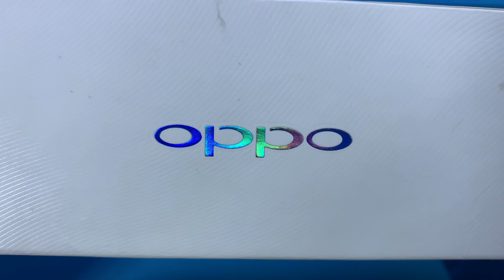Oppo AX7 Ekran Değişimi 🇹🇷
Oppo AX7 ekranı kırıldı ise, profesyonel OPPO teknisyenlerimiz tarafından ekran değişimi yapılmasını sağlayabilirsiniz.

Adres: Fahrettin Kerim Gökay Caddesi No:33 Kadıköy / İstanbul

"Oppo AX7 ekran değişimi" hakkında aklınıza takılan bütün soruları, müşteri temsilcisi hattımızı arayarak ya da yorum alanından yazarak sorabilirsiniz.